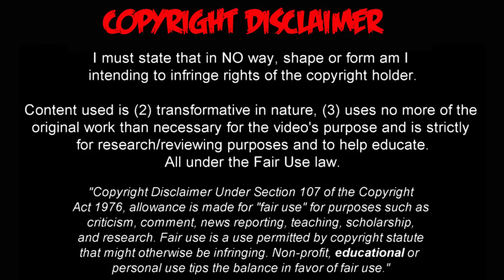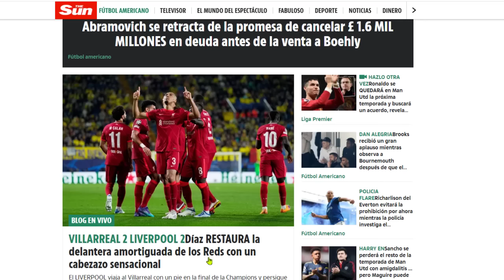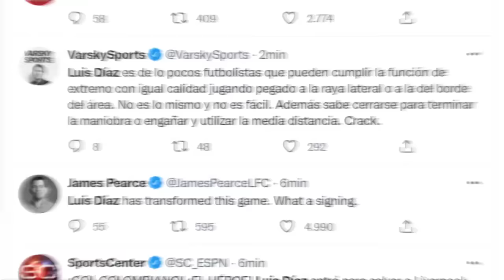ASI REACCIONA PRENSA EUROPEA a GOL de LUIS DIAZ en CHAMPIONS VILLARREAL vs LIVERPOOL 2-3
datos extras:

Design finished.@LuisFDiaz19 arrived in @LFC and will wear number 23, he is the first Colombian 🇨🇴 to reach the team in the senior category. We will see him soon at Anfield.

WOW. Liverpool complete second-half comeback!

🔴⚽️ Fabinho 62'
🔴⚽️ Luis Díaz 67'
🔴⚽️ Mané 74'

¡Liverpool y Luis Díaz, a la final!

El equipo de Klopp jugará el partido decisivo de la CHAMPIONSxESPN. Sufrió, pero derrotó 2-3 (2-5 el global) a Villarreal.

🇨🇴 Díaz anotó gol y solo jugó el segundo tiempo

VLL 2-2 LIV (70') - Luis Díaz (gracias Klopp por dejarle en el banquillo en el primer tiempo) es el SEGUNDO jugador colombiano que marca en una semifinal de la Champions League UCL tras James (con el Bayern en 2018).

- Luis Díaz jugará su primer final de CHAMPIONSxESPN!

El colombiano ingresó en el segundo tiempo y anotó gol en la remontada del Liverpool 3-2 (5-2 el global) sobre Villarreal.

🏟️Ahora espera rival entre Real Madrid y Manchester City.

⚽️ Díaz, Fabinho y Mané

- gol de Luis Díaz hoy, en Villarreal vs Liverpool, en la semifinal de Champions League

🔔RECIBE NOTIFICACIONES CADA VEZ QUE PUBLICO UN NUEVO VÍDEO:
2. Dale Check a: "Recibir todas las notificaciones de este canal"
3. Dale a guardar